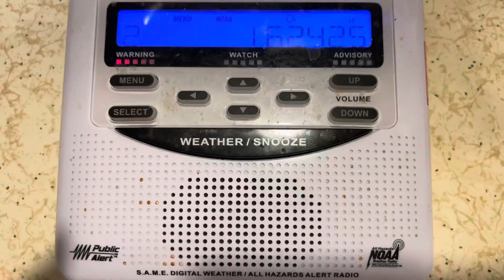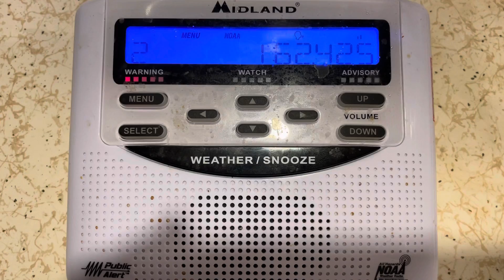Special Marine Warning EAS #332